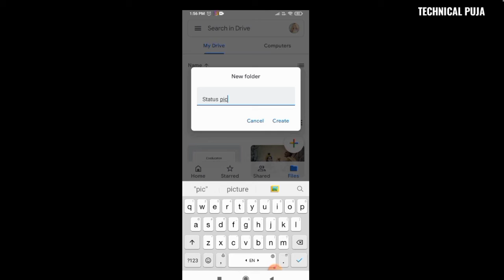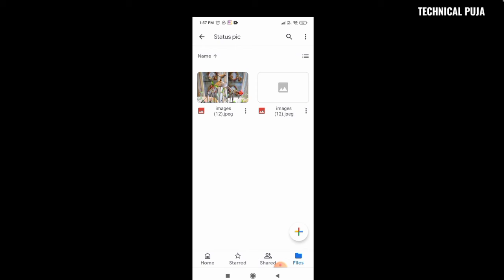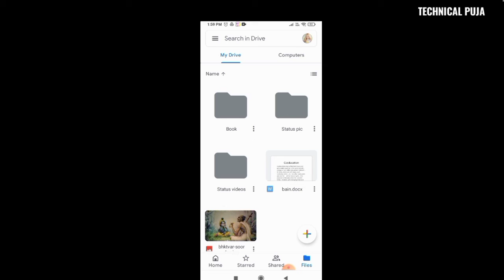Google Drive main photos save karne ka asan tarika.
Hii
PUJA.

Aaj ke is video mein hum aap ko batane wale hai ki Google drive main aap humesa ke liye apne photos , videos , documents save kar ke rakh sakte hai aap ka kuch bhi delete nahi hoga ummeed hai aap ko humara video aacha lagega Thank you so much.